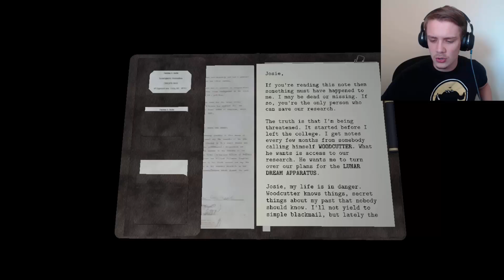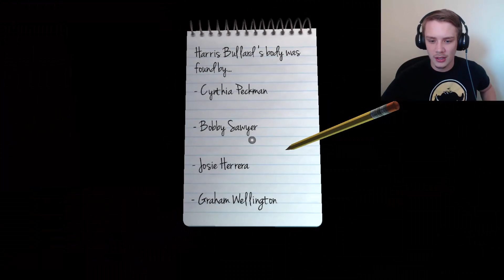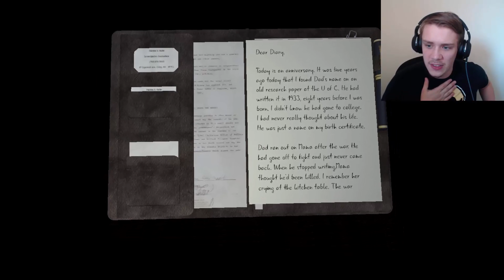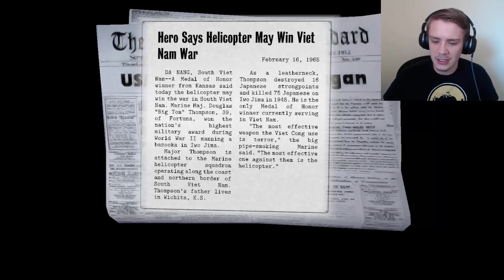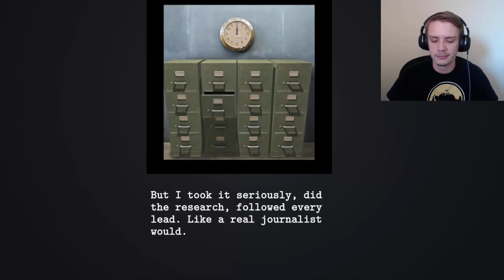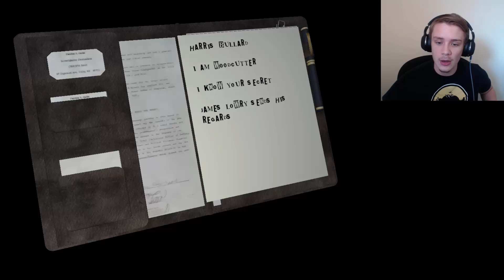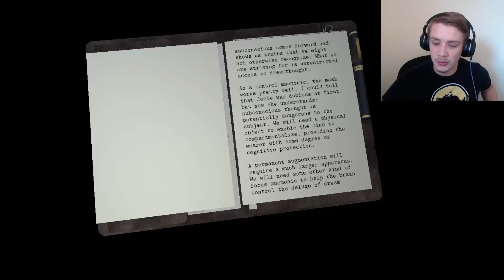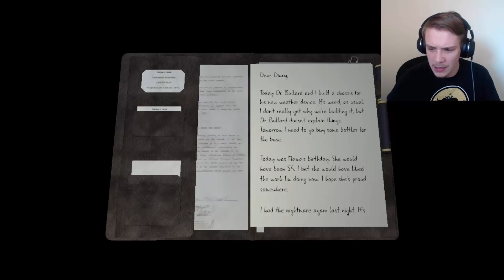HEADING UPSTAIRS! | Dead Secret #2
It's time to explore more of the house! And let's find out who this Woodcutter really is!